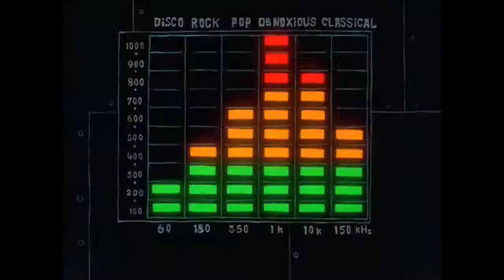What is Love: A Spongebob Music Video